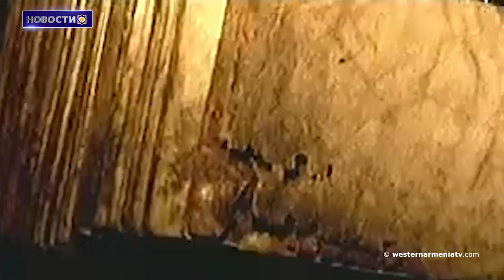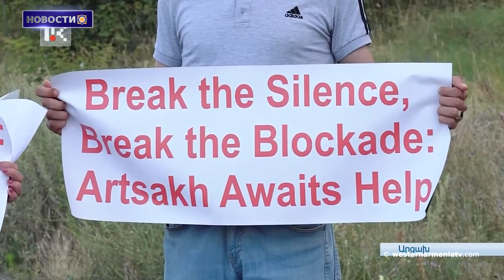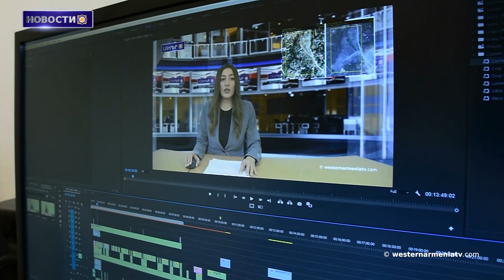Менендес предложил внести поправки в закон об обороне США, сдержав агрессию Баку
1. Сыны Западной Армении: Меружан Степанян
2. Вопросы армян Западной Армении
3. В Ереване и Степанакерте одновременно пройдут митинги
4. Гегам Степанян призвал участников Шушинского медиафорума освещать крайне кризисную ситуацию в Арцахе
5. Менендес предложил внести поправки в закон об обороне США,  сдержав агрессию Баку
6. Монастырский комплекс Санаин
7. Поддержим Государственное Телевидение ЗА

BANQUE DU BÉNÉFICIAIRE : 18206
SWIFT : AGRIFRPP882
IBAN : FR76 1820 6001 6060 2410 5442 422
BÉNÉFICIAIRE : Assemblée des Arméniens (AAAO)
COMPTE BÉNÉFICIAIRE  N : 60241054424